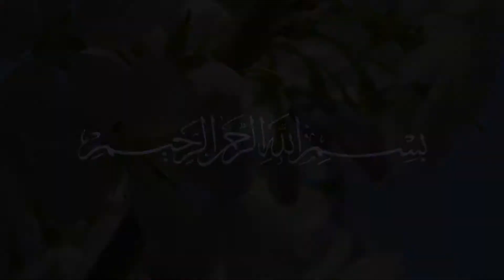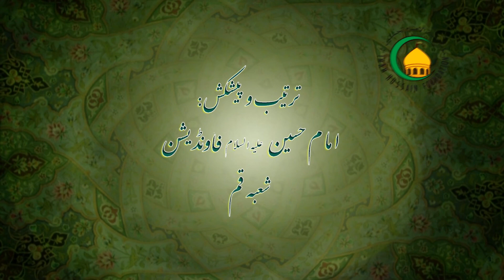37- بخل (کنجوسی)کی مذمت - حجة الاسلام شيخ محمد يوسف عابدي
بخل کسے کهتے هیں؟ کنجوس کسے کها جاتا  هے؟ قرآنی آیات اور احادیث معصومین میں کنجوسی کی مذمت اور بخل سے بچنے کی تاکید , کنجوسی کے برے آثاراور نتایج , کنجوسی کے ذریعے جمع کیا هو ا مال قیامت کے دن عذاب الهی  کا سبب بنتاهے,  ان سب کو جاننے کیلئے ملاحظه فرمائیے... حجة الاسلام شيخ محمد يوسف عابدي